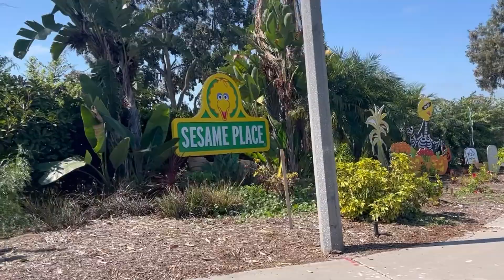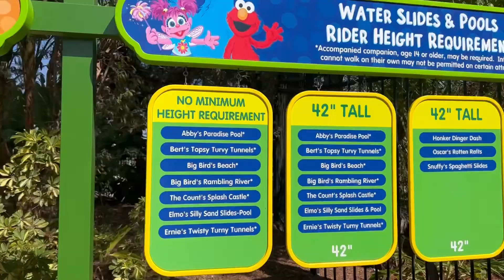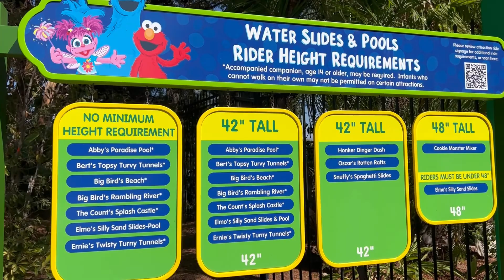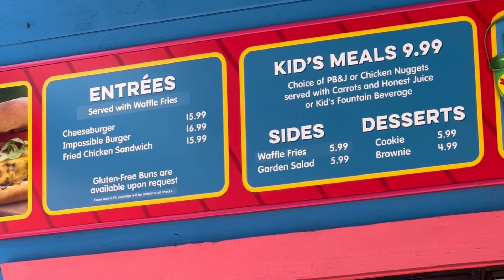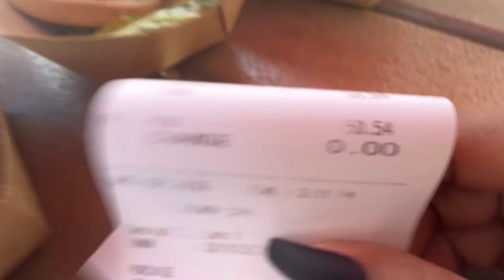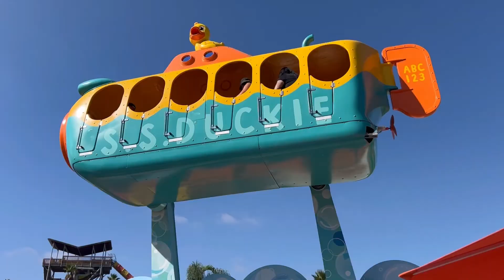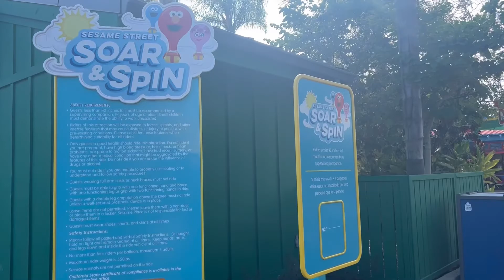SESAME PLACE SAN DIEGO FAMILY VLOG| 1-2 YEAR OLD FRIENDLY?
Come with us as we go on an adventure at Sesame Place San Diego located in Chula Vista, California. This video was created to help parents of smaller toddlers ages 1-2 years old. My husband and I were worried our new to be 2 y/o wouldn’t be able to ride much or wouldn’t be old enough to enjoy anything but to our surprise we were wrong.

All handles are @imjujup (Youtube, TikTok, Instagram)

For more couple stuff follow our new podcast @Darezishistory